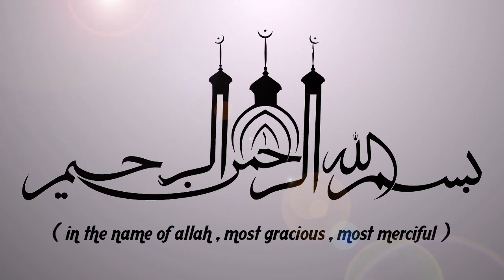ഖബറിന്റെ അദാബിൽ നിന്നും രക്ഷ നേടാൻ... | LATEST ISLAMIC SPEECH IN MALAYALAM | SIMSARUL HAQ HUDAVI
ഖബറിന്റെ അദാബിൽ നിന്നും രക്ഷ നേടാൻ...  || ISLAMIC SPEECH IN MALAYALAM || SIMSARUL HAQ HUDAVI | ISLAMICSPEECHTV.COM || SUPER ISLAMIC MALAYALAM 2019 | LATEST ISLAMIC SPEECH MALAYALAM

Latest Speech Malayalam || Islamic Speech Malayalam 2019 || Simsarul Haq Hudavi New Speeches | Super Mathaprabhashanam